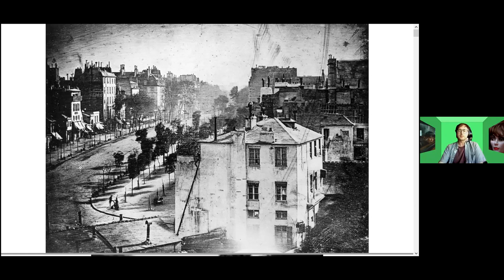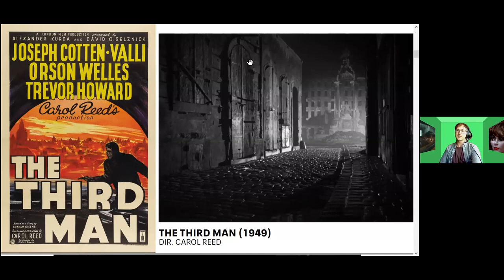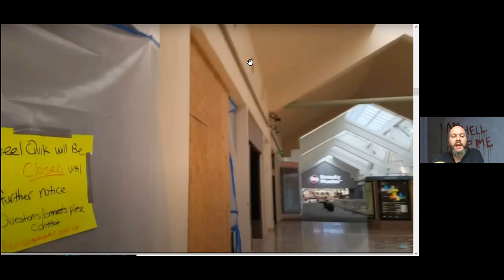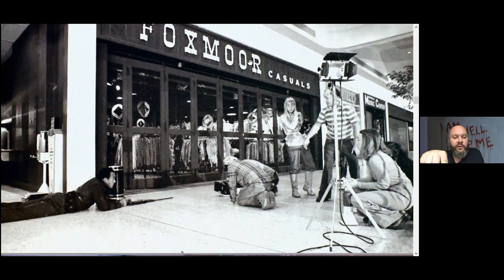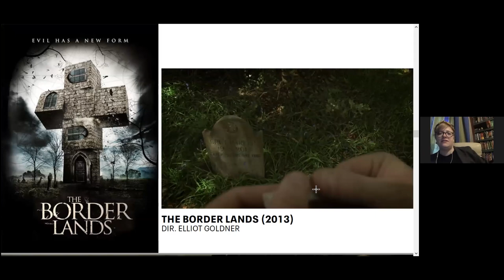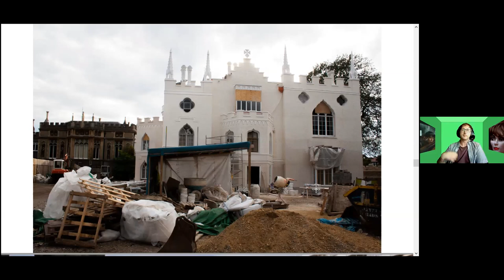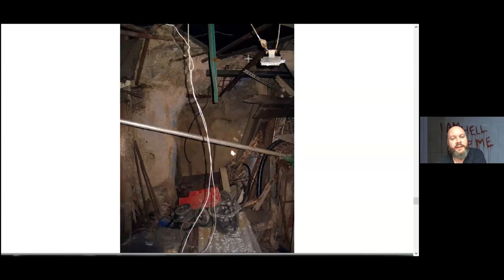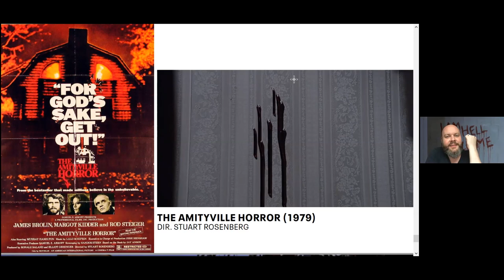100 Day Studio: Will Jennings, Jen Handorf & Dan Martin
Day 37 of the 100 Day Studio: Join writer and visual artist Will Jennings, Academy Award winning producer Jennifer Handorf and special effects artist Dan Martin for a nervous tiptoe through the architectural spaces of fear, looking at how built space is approached in film to put panic, trepidation and unease into audiences - not only while watching the film but out in the real world after leaving the cinema.